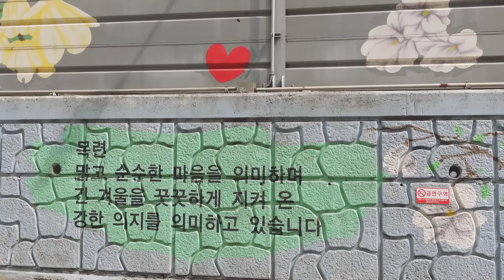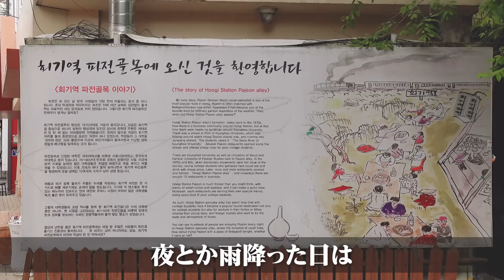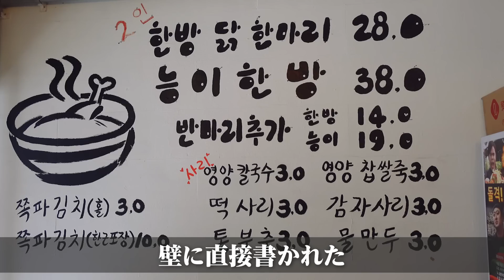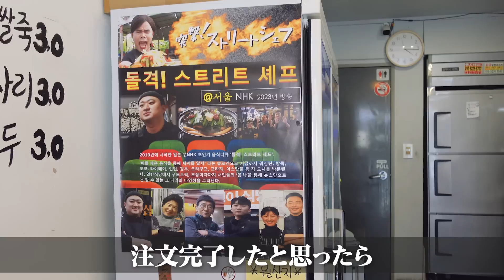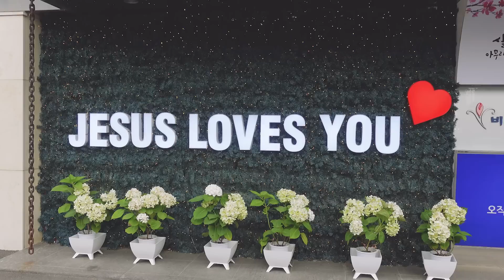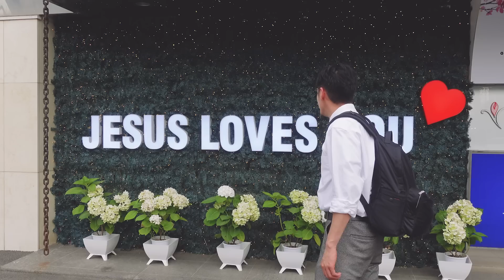【韓国グルメ】この夏はオーブンに落ちた鶏？No No~ 韓方の温泉に落ちた ”一匹鶏”『孤独のタッカンマリ』(KOR/JPN sub)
⭐️ 武田裕光 / 다케다히로미츠 です

韓国で役者をしている日本人😆
韓国生活の姿をお見せしてます！

한국에서 배우로 활동하고 있는 일본인😆
한국생활 모습을 보여드리고 있습니다!

⭐️ 今回は
【韓国グルメ】この夏はオーブンに落ちた鶏？No No~ 韓方の温泉に落ちた ”一匹鶏”『孤独のタッカンマリ』

🏠 サンボクハンバンタッカンマリ (삼복한방닭한마리)
5-1, Hoegi-ro 16-gil, Dongdaemun-gu, Seoul, Republic of Korea
서울 동대문구 회기로16길 5-1

本当にモチベーションが上がります！
よろしくお願いします(*´꒳`*)
こちらから

🥺  twitter・blog・Instagramにも遊びに来てください！こちらです！

🎞《過去動画 》🎞
【韓国グルメ】シェフの友達からコスパ最強でチキン博士がいる店教えてもらったから行ってきたわ『孤独のチキン』

【韓国グルメ】北朝鮮までいかなくても大丈夫！数年連続ミシュラン掲載の老舗中の老舗『孤独の刺身冷麺』

【韓国グルメ】オープンと同時にみんなビールを飲みに来る”乙支路”の横丁！ 『孤独のコルベンイムチム』

【韓国グルメ】出演映画の舞台挨拶に行ったのに鶏に誘われ羽ばたいてしまう 『孤独のサムゲタン』

【韓国グルメ】包まれた餃子の中にはロマンがある 『孤独のマンドゥチョンゴル』

【韓国グルメ】ソウル式プルコギの老舗！味良し！位置良し！コスパ良し！『孤独のプルコギ』

【韓国グルメ】24時間1人でも入れるコスパ最強絶品飯を食べられる店『孤独のジェユクボックン』

【韓国グルメ】入店前から行列ができる人気店！締めのラーメン・チャーハンまで食ってやる『孤独のカムジャタン』

【韓国グルメ】しゃぶしゃぶからのフルコース、最後は出演映画や！『孤独のしゃぶしゃぶ』

【韓国グルメ】旬の今、セリ(ミナリ)で春の訪れを口で感じる！『孤独のミナリキムチサムギョプサル』

【韓国グルメ】ミシュランに認定された味は本当に他とは違うのか？『孤独のスンドゥブ』

【韓国グルメ】びっくりするほどプルプルしてお口ですぐ溶けてしまうお肉 feat.ピンクジンロちゃん『孤独のチョッパル』

【韓国グルメ】見た目のグロさからは考えられないウナギではないウナギとつくもの『孤独のコムジャンオ』

【韓国グルメ】開店前から人が待つ! 大人気"チュクミ" (イイダコの辛炒め)のおいしい店『孤独のチュクミボックム』

【韓国グルメ】ひと口で衝撃！"コプチャンチョンゴル"の有名店『孤独のスンデコプチャンチョンゴル』

【韓国グルメ】済州島で"郷土料理"食べて、"ハルラサン"飲んで、"ハルラサン"に登る『孤独のわらびユッケジャン』

【韓国グルメ】大都会ソウルの中のオアシスで絶品“鶏一匹”を骨まで食べ尽くす『孤独のペクスク』

【韓国グルメ】グルグル回って心も踊り出す"ヤンコチ"と絶品一品料理たち 『孤独のヤンコチ』

【韓国グルメ】見てるだけでも焼酎を飲みたくなる"モクズガニとナマズのメウンタン" 『孤独のメウンタン』

【韓国グルメ】開業 約70年の今でも大人気老舗店 "ユッケジャン・ヤンムチム"のお店 『孤独のユッケジャン＆ヤンムチム』

【韓国グルメ】行列が絶えないコスパ最高の人気"コプチャン"焼のお店 『孤独の牛コプチャン』

【韓国グルメ】"牡蠣ボッサム" を頼んだだけなのに...サービスでメイン級が次々と出てくるお店『孤独の牡蠣ボッサム』

【韓国グルメ】全州での酔い覚ましは名物"もやしクッパ"でしょ⁉️ ってか全州はなんでもやしクッパ有名なの？

【韓国グルメ】"全州"はおいしくてぶっ倒れても知らないよと言われ行ったら本当にぶっ倒れました⁉

【韓国グルメ】全州に何回も行ったことある日本人と一度も行ったことのない韓国人が本場の全州ビビンパを食べに行く！

【韓国グルメ】後ろで働いてるのを横目に『東大門の道で肉をつまみ、酒を飲む』

【韓国グルメ】"カムジャタン"？いやこの通りでは、"カムジャグッ"と言うんです！そこで出会った大辛・超海鮮の肉々しい蒸し料理！

【韓国グルメ】KBS近くの超有名店に "白いククス" と "赤いククス" を食べに行く

【韓国料理】視聴者様に教えてもらったコチュティギムを外で食べたらいつの間にコンサートに来ていた件

 【韓国料理】《破壊的コスパ最強店》巡りを韓国「有名芸能人」と行く！（豚ホルモンと超激安居酒屋）

【韓国料理】ここのメウンタンが頭から離れずもう一度《広蔵市場》に行って食べてきましたが。

【韓国料理】保存版！広蔵市場の名物達！大阪「くいだおれ」の近くで生まれた男がソウルでくいだおれる

【韓国料理】ミシュランガイドにも紹介された店でユッケ！生レバー！生センマイ！《タコも踊るし胃も踊る！》

【韓国料理】地方でのドラマ撮影後に食べに行った韓定食が何が何だか分かんのだが

【韓国ドラマ】「マイディアミスター」〜私のおじさん〜 を見るポイント３選を話します！

【日韓戦】【한일전】　禁断の企画がそのベールを脱ぐ！絶対に負けられない戦いがそこにはある！

・イラストなどは全てフリー素材を使っております。
・効果音・BGM・フォント等は
      DOVA-SYNDROME様
からお借りしました。